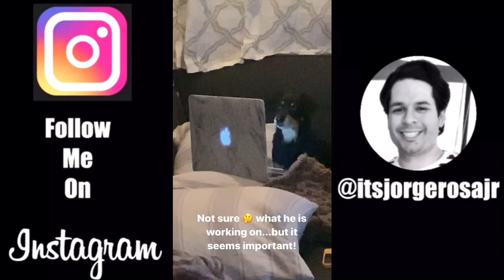November 16-17, 2019: IWS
Weekend, say it again, WEEKEND!